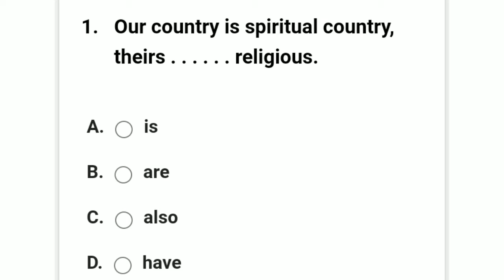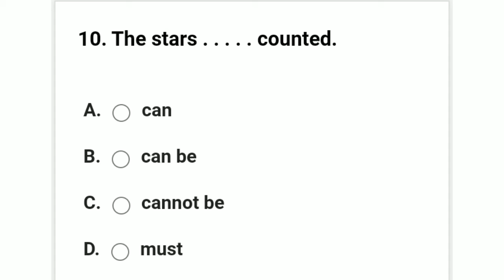MCQs ENGLISH for NDA SBIPO SSC CGL UPSE | Test 1 || Questions and answers eng. competitive exams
English competitive exams questions and answers | Test 1 || MCQ english competitive exams ||
general english competitive exams
english tricks for competitive exams
english syllabus for competitive exams

Common grammar mistakes | Test 1 || English  competitive exams || NDA CGL BANK RAILWAY UPSE SSC

English for government jobs
English for NDA SSC CGL BANK RAILWAY UPSE SSC
How to prepare for competitive exams English
common grammar mistakes for competitive exams
common grammar errors for competitive exams